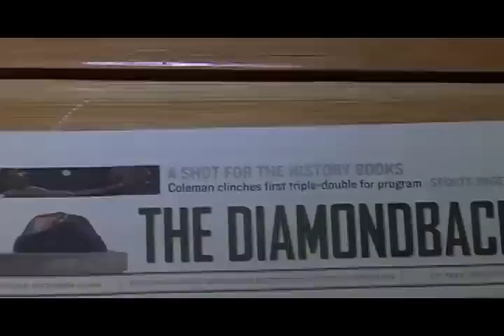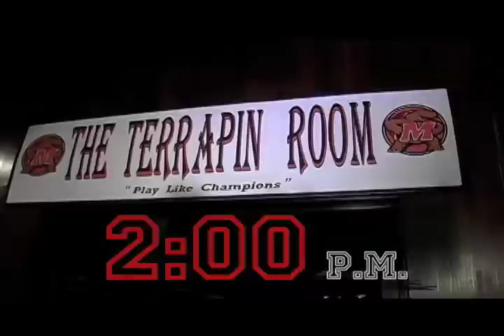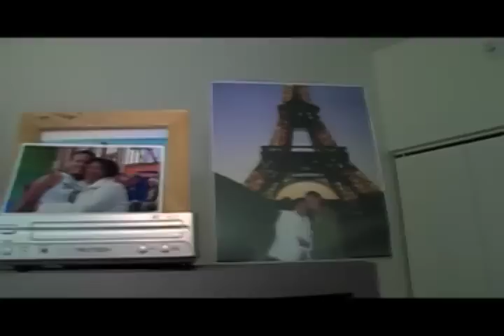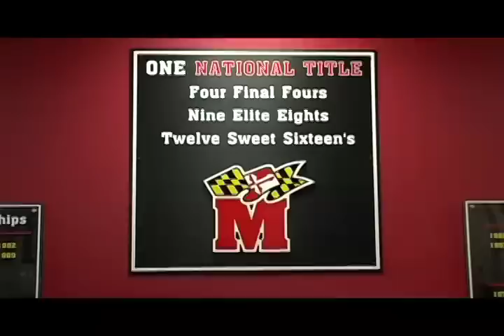Marissa Coleman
Day and life segment for Under The Shell